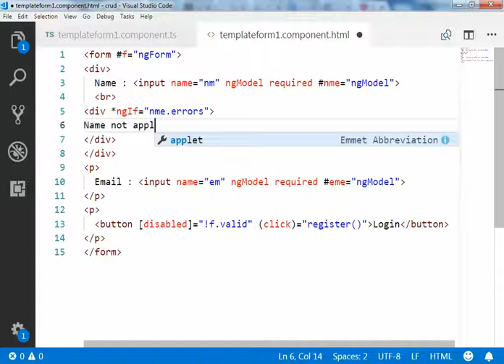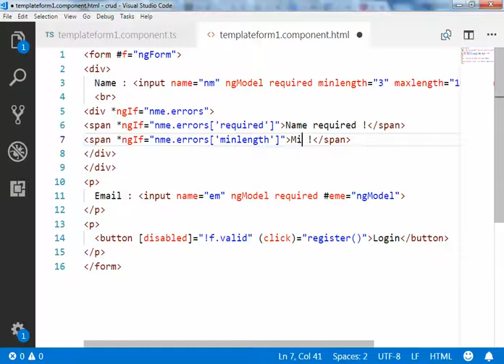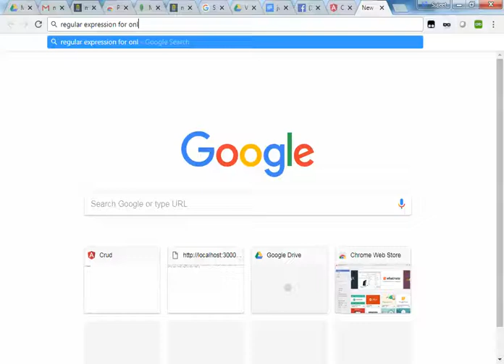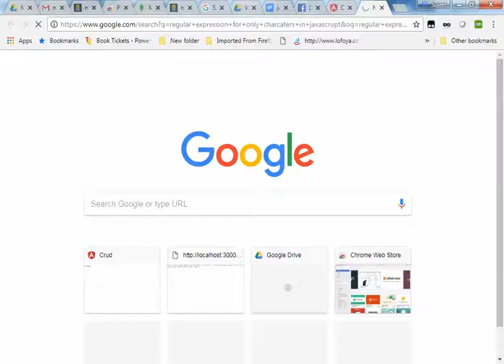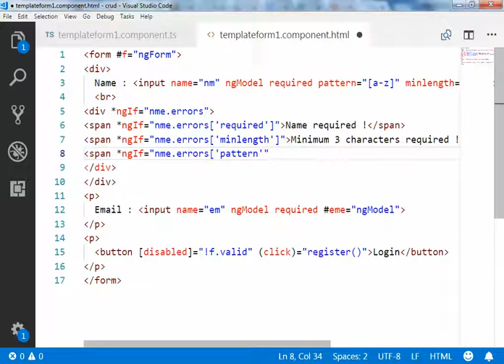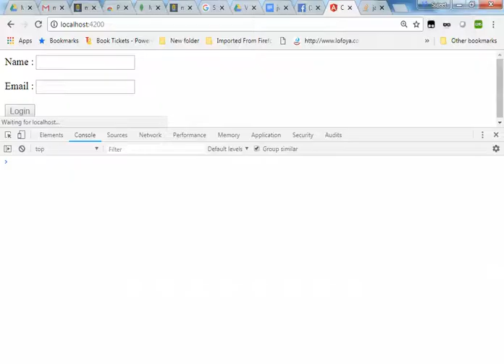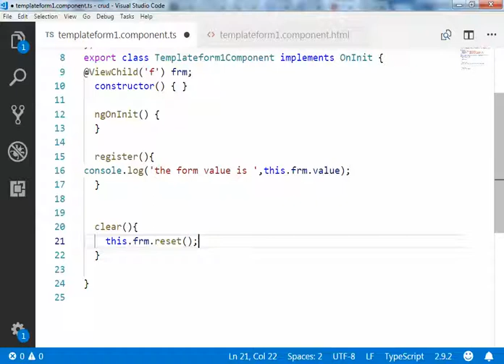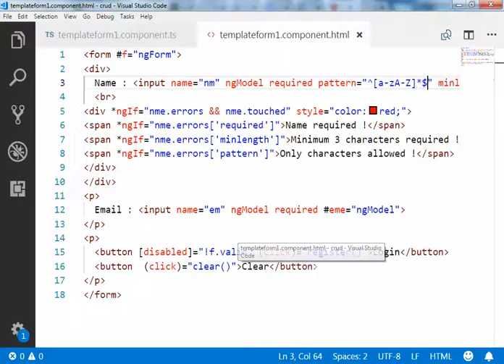Angular6 template form validation - Part 2